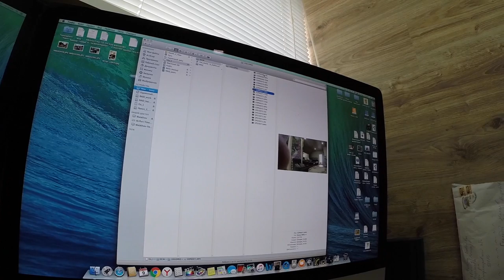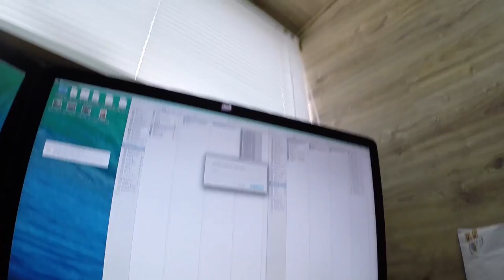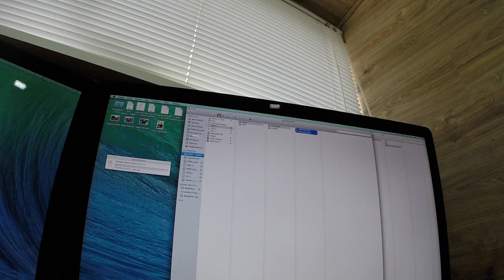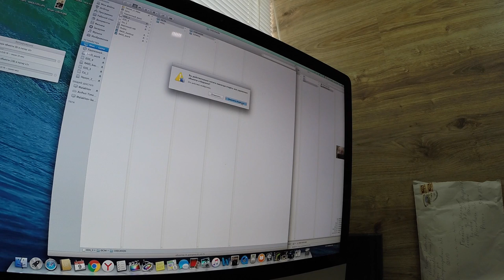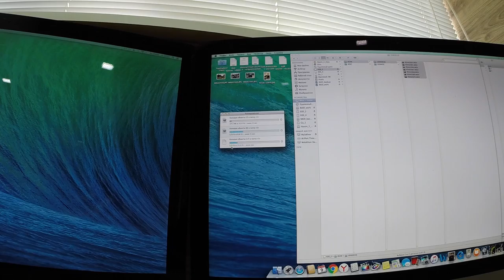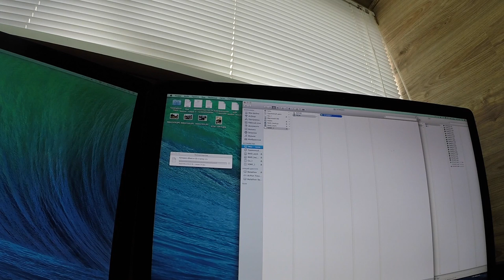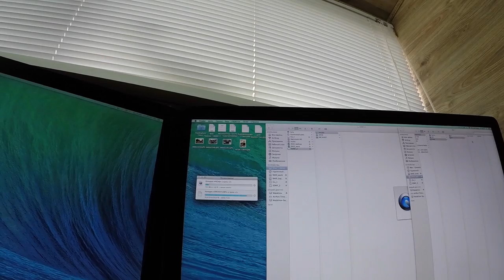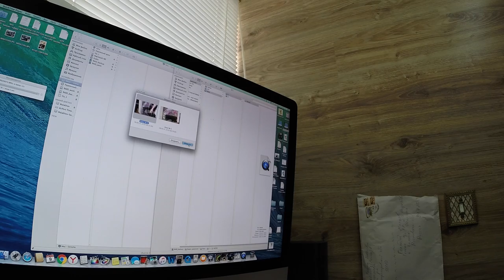Съемка_2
Чем я занимаюсь, где находился. Автор идеи и создатель передач, Малахов Геннадий.